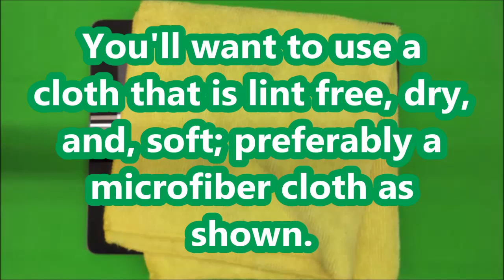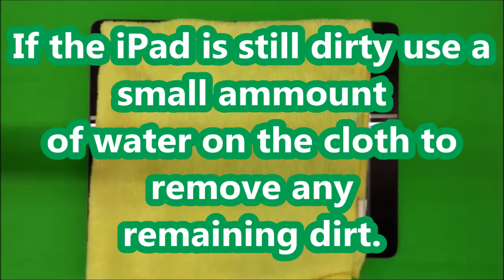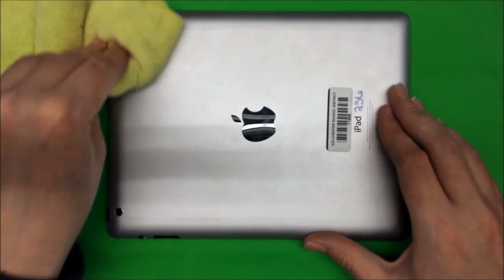How to Clean an iPad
This video describes the proper way to clean an iPad.